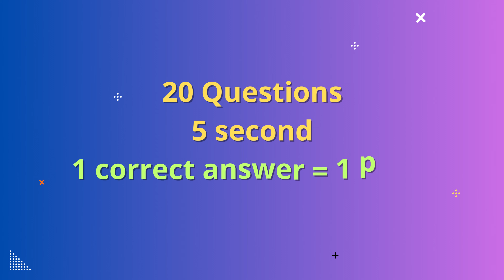🎯Spot The Difference👓 Can You Find Odd Foto of Celebrity👑 | Quiz Time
🕵️‍♂️🔍 Attention all eagle-eyed detectives! Prepare to put your observation skills to the test in our mind-bending "Spot The Difference" challenge. Can you spot the odd photo of a celebrity hidden among seemingly identical snapshots? It's time to channel your inner detective, grab that magnifying glass, and embark on a photo-hunting adventure that's equal parts challenging and fun! 📸🔎

🌟 From A-list celebrities striking a pose to candid shots that capture their unique essence, can you pinpoint the differences that set one photo apart? Get ready to engage in a visual voyage that'll challenge your perception and have you celebrating every successful find! 🌟🎉

This isn't just a game – it's an opportunity to showcase your detective skills, challenge your friends, and immerse yourself in hours of thrilling entertainment!

🎉 Give that thumbs-up button a tap of approval, share the challenge with your fellow sleuths, and make sure to subscribe for more brain-teasing quizzes, challenges, and captivating content that'll keep you hooked! 🎉